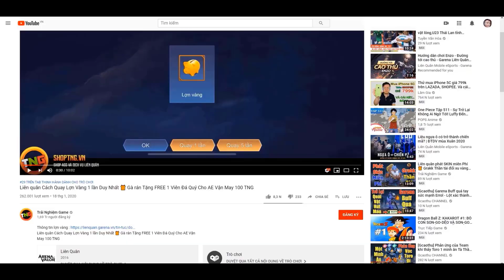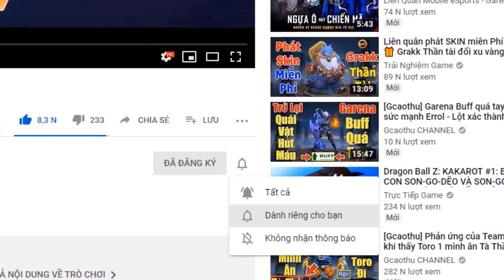Liên quân 7 Trang Phục Mới ra mắt [FULL] huyết ma thần, băng tâm thần nữ,Kim ưng sát thủ... TNG